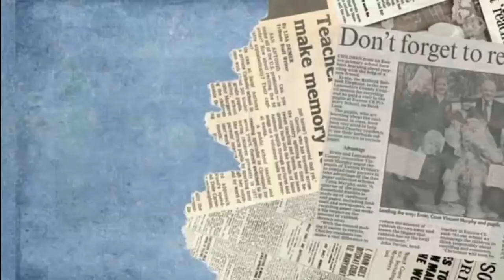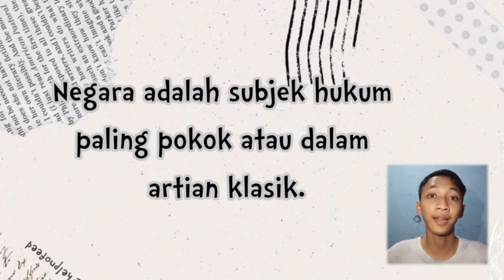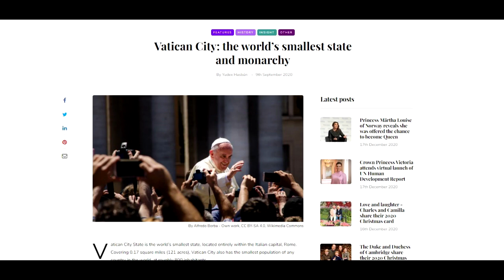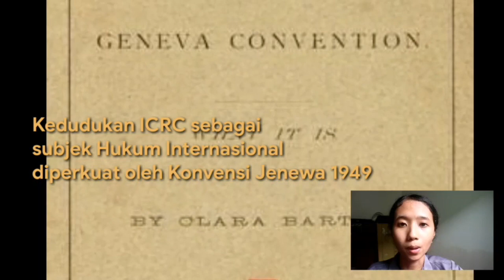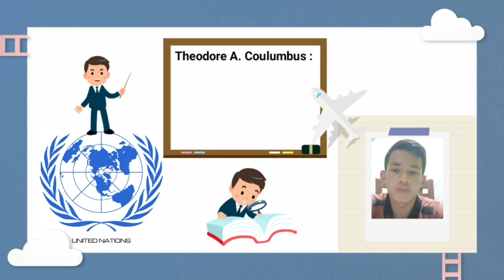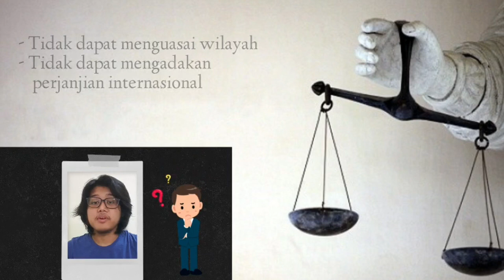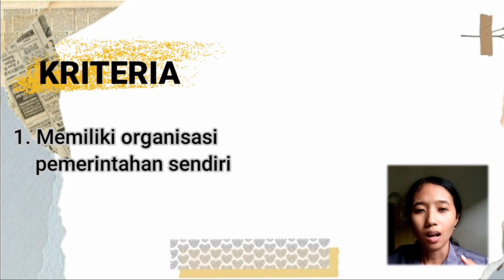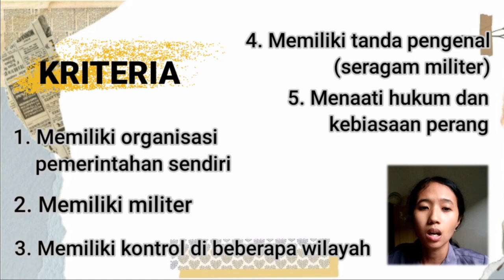Kelas I - Subyek Hukum Internasional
Kelompok 1:
1. Christo Jan Peter Tulus Asita Sitompul (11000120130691)
2. Damar Aji Santosa (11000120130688)
3. Fhou Yuan Lee (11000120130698)
4. M.Dean Wishnu Wijaya (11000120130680)
5. Naufal Damara Lubis (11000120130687)